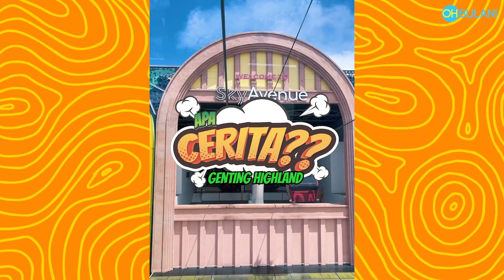APA CERITA? - Views Genting Highland Memang Cantik!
My first experience ever dapat naik cable car dekat Genting Highland ni. Nasihat saya, janganlah pergi on weekend. Ramai sangat! Views memang cantik...

Production Crew:
Editor - Amat Larbsib
Camera - Amat Larbsib